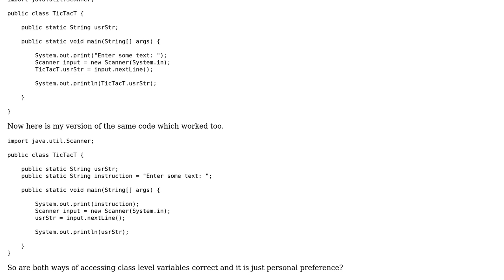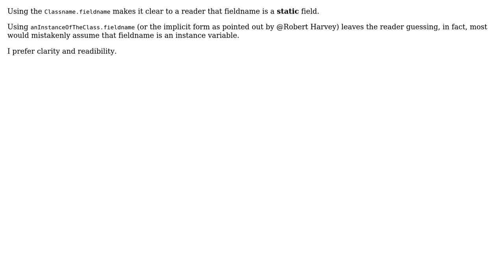Software Engineering: How does accessing class level variables in java work?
With thanks & praise to God, and with thanks to the many people who have made this project possible! | Content (except music & images) licensed under CC BY-SA | Music | Images & others | With thanks to user user949300 user Rafael Cortes and the Stack Exchange Network Trademarks are property of their respective owners. You are responsible for your own actions.